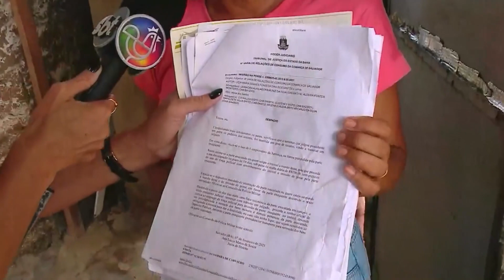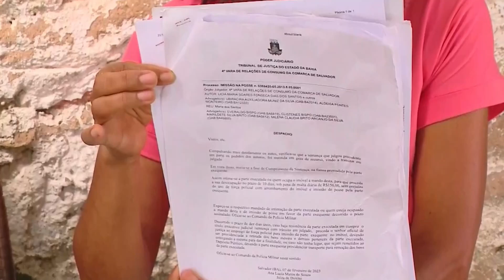Usucapião: Idosa busca direito de ficar em imóvel após 20 anos morando no local